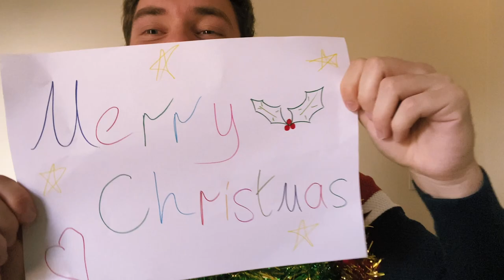Emmerdale - Merry Christmas Dance Moves!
The cast of Emmerdale wish you Seasons Greetings in the best way possible - by dancing about for your entertainment!